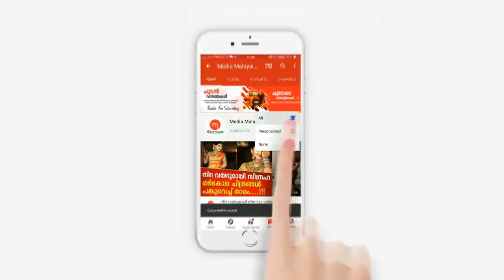കുണ്ടറയിൽ നാടിനെ നടുക്കിയ സംഭവം, നടന്നത് കണ്ടോ... നടുക്കം മാറാതെ നാടും നാട്ടുകാരും